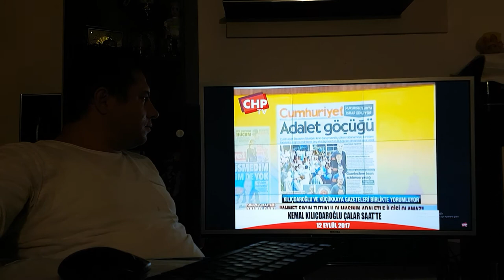chp lideri kılıçdaroğlu türkiyeyi yine avrupaya şikayet etti fetöcü gazetecileri savundu fox tv HDP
CHP lideri Kemal Kılıçdaroğlu Avrupa'ya giderek yine kendi devletini şikayet etti Türkiye Cumhuriyeti'nde Adalet olmadığını söyleyerek kimsenin Türkiye'ye gelmemesi gerektiğini açıkladı Türkiye'de Adalet Yok diyerek fetö'cü gazetecilere savundu umhurbaşkanı Recep Tayyip Erdoğan'ın Tek Adam olduğunu iddia etti Fox TV sabah çalar saatinde İsmail küçükkaya'ya konuşan Kemal Kılıçdaroğlu fetö'cüleri savundu CHP HDP ve iyi Parti ittifakı
SelahattinDemirtaş
SELAHATTİN DEMİRTAŞ
RECEP TAYYİP ERDOĞAN
Ekrem İmamoğlu

ahmetdavutoğlu

ahmet davutoğlu

AhmetDavutOğlu

Ahmet DavutOğlu

AHMET DAVUTOĞLU

alibabacan

ali babacan

Ali Babacan

ALİBABACAN

ALİ BABACAN

özgürözel

özgür özel

ÖzgürÖzel

Özgür Özel

ÖZGÜRÖZEL

ÖZGÜR ÖZEL

veliağbaba

veli ağbaba

VeliAğbaba

Veli Ağbaba

VELİ AĞBABA

süleymansoylu

süleyman soylu

SüleymanSoylu

Süleyman Soylu

SÜLEYMANSOYLU

muratözün

murat özün

Murat Özün

MURATÖZÜN

MURAT ÖZÜN

yürüyenadam

yürüyen adam

YürüyenADAM

YÜRÜYENADAM

YÜRÜYEN ADAM

ercanözkan

ercan özkan

Ercan Özkan

ERCANÖZKAN

ERCAN ÖZKAN

ismailemre

ismail emre

İsmailEmre

İsmail Emre

kartalbulutdoğan

kartal bulut do
ğan

KartalBulutDoğan

Kartal Bulut Doğan

KARTALBULUTDOĞAN

KARTAL BULUT DOĞAN

AyyıldızDiscord

Ayyıldız Discord

AYYILDIZDİSCORD

AYYILDIZ DİSCORD

ahsen tv

AHSEN TV

savunanadam

savunan adam

SavunanAdam

Savunan Adam

AdaletVeKalkınmaPartisi

Adalet Ve Kalkınma Partisi

ADALETVEKALKINMAPARTİSİ

ADALET VE KALKINMA PARTİSİ

Cumhuriyet Halk Partisi

CUMHURİYETHALKPARTİSİ

CUMHURİYET HALK PARTİSİ

HalklarınDemokratikPartisi

Halkların Demokratik Partisi

HALKLARINDEMOKRATİKPARTİSİ

HALKLARIN DEMOKRATİK PARTİSİ

İYİPARTİ

İYİ PARTİ

MilliyetçiHareketPartisi

Milliyetçi Hareket Partisi

MİLLİYETÇİHAREKETPARTİSİ

MİLLİYETÇİ HAREKET PARTİSİ

GELEÇEKPARTİSİ

GELEÇEK PARTİSİ

akp

AKP

Chp

mhp

Mhp
MHP
HDP HDP

haber

Haber

HABER

anahaber
ana haber

AnaHaber

Ana Haber

ANAHABER

ANA HABER

gündem

Gündem

GÜNDEM

siyaset

Siyaset

SİYASET

politika

Politika

POLİTİKA

foxhaber

fox haber

Fox Haber

FOXHABER

FOX HABER

halktv

HalkTv

Halk Tv

HALKTV

HALK TV

cnntürk

cnn türk

CnnTürk

Cnn Türk

CNN TÜRK

ahaber

a haber

AHaber

A Haber

AHABER

A HABER

habertürk

haber türk

HaberTürk

Haber Türk

HABERTÜRK

HABER TÜRK

Tgrthaber

Tgrt haber

TGRTHABER

TGRT HABER

idlip

İdlip

İDLİP

memduhbayraktaroğlu
MemduhBayraktaroğlu
Memduh Bayraktaroğlu
MEMDUHBAYRAKTAROĞLU
MEMDUH BAYRAKTAROĞLU
erolmütercimler
erol mütercimle
ErolMütercimler
Erol Mütercimler
EROLMÜTERCİMLER